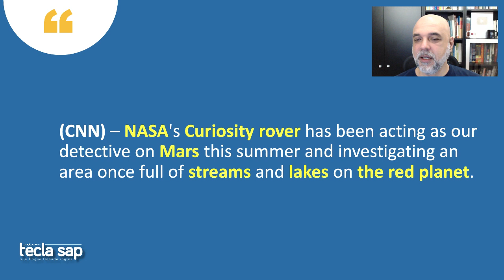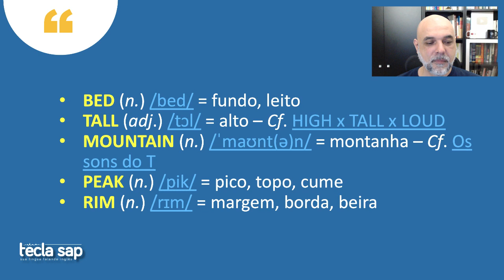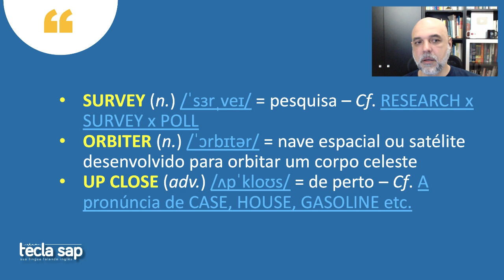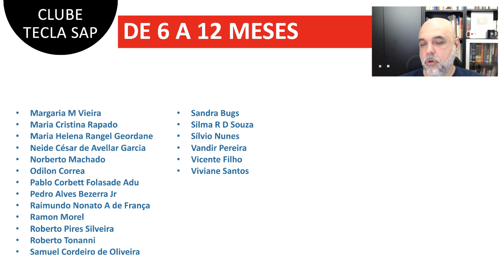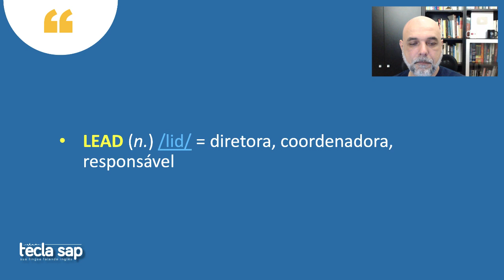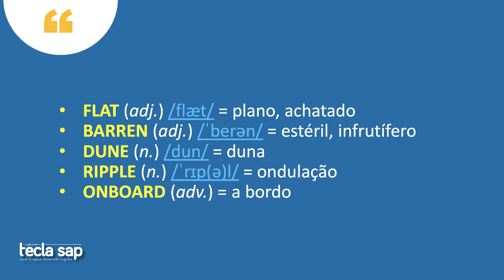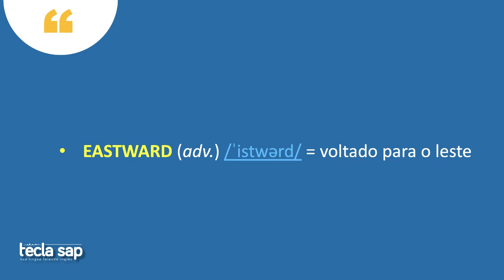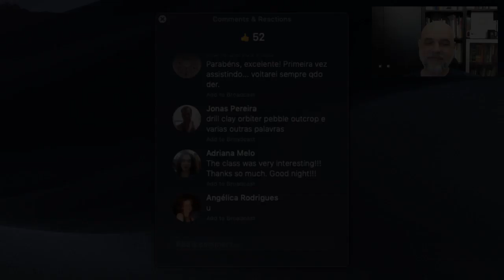#42 🚀 Curiosity rover makes new discoveries on Mars 🔴 Leitura e tradução de texto da CNN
"Curiosity rover makes new discoveries on Mars" é o título do artigo que vamos ler e traduzir juntos hoje. Amplie seu vocabulário sobre ciência e tecnologia e enriqueça seus conhecimentos sobre Marte e a exploração espacial.

Seguem alguns exemplos de palavras e expressões que você vai aprender e/ou rever: Mars, rover, stream, gale, crater, rim, ridge, pebble, boom, barren, dune, ripple, dust storm, entre muitas outras.

Amplie seu vocabulário, aperfeiçoe sua pronúncia e amplie seus conhecimentos gerais.

As dúvidas são respondidas na seção de comentários. Bons estudos!

➡️ 00:00 - Apresentação e boa noite
✅ 03:20 - Leitura e Tradução (Curiosity rover makes new discoveries on Mars)
💬 04:19 - Interação via bate-papo
🤦🏻‍♂️ 04:54 - ERRATA! Agradeço à Paty Silveira por ter me corrigido. Rover é um robô.
✅ 05:10 - Leitura e Tradução (NASA's Curiosity rover has been…)
💬 06:00 - Interação via bate-papo
✅ 07:41 - Leitura e Tradução (The rover landed on Mars seven years ago and…)
💬 10:05 - Interação via bate-papo
✅ 12:32 - Leitura e Tradução (Gale Cater is a vast and dry ancient lake bed with…)
💬 13:28 - Interação via bate-papo
📸 15:35 - Photo 1 (A panorama of Teal Ridge on Mount Sharp.)
✅ 17:24 - Leitura e Tradução (Now, Curiosity is investigating the clay minerals…)
💬 17:59 - Interação via bate-papo
🤦🏻‍♂️ 20:19 - ERRATA! “Siltoso” é o termo usado em português.
🙋🏻‍♂️ 20:50 - Resposta à pergunta do Wesley48. Sim, o L em old e told é o dark L.
✅ 22:03 - Leitura e Tradução ("This area is one of the reasons we came to...)
💬 23:06 - Interação via bate-papo
✅ 24:00 - Leitura e Tradução (During its mission, Curiosity has encountered…)
💬 24:37 - Interação via bate-papo
📸 25:59 - Photo 2 (The many sediment layers of Strathdon.)
❤️ 27:44 - Clube Tecla SAP
✅ 31:13 - Leitura e Tradução (Now that Curiosity can conduct investigations on…)
💬 32:05 - Interação via bate-papo
✅ 32:33 - Leitura e Tradução (Over the summer, Curiosity has passed through…)
💬 34:40 - Interação via bate-papo
❗ 35:03 - Sim, o nome da personagem Pedrita, dos Flintstones, em inglês é Pebbles.
❤️ 35:18 - Novo membro do Clube Tecla SAP! Seja bem-vinda Érica Ynoue. Seja você também membro do Clube Tecla SAP
📸 35:46 - Photo 3 (Wavy layers of sediment in Strathdon.)
✅ 37:05 - Leitura e Tradução ("We're seeing an evolution in the ancient lake environment…)
💬 38:36 - Interação via bate-papo
➡️ 39:25 - Slide show
📸 39:58 - 1. NASA’s InSight lander used a camera on its robotic arm to...
📸 41:17 - 2. A photo of a preserved river channel on Mars, taken by...
📸 42:44 - 3. The European Space Agency’s Mars Express mission captured this image of...
📸 44:29 - 4. This is NASA InSight’s first selfie on Mars. It displays the lander’s solar panels and...
📸 46:36 - 5. Mars is far from a flat, barren landscape. Nili Patera is a region on Mars in which...
📸 49:53 - 6. Mars is known to have planet-encircling dust storms. These 2001 images from...
📸 52:14 - 7. Although Mars isn’t geologically active like Earth, surface features have been...
📸 54:55 - 8. Opportunity used its panoramic camera to record this eastward horizon view on...
📸 57:11 - 9. Cooled lava helped preserve a footprint of where dunes once moved across a...
📸 58:46 - 10. This perspective of Mars’ Valles Marineris hemisphere from July 9, 2013, is...
➡️ 1:01:13 - Links úteis
➡️ 1:02:12 - Agradecimentos, esclarecimentos de dúvidas e boa noite.
😜 1:03:37 - Não vi a mensagem do Assis Jr. dizendo que o comentário dele sobre querer ir para Marte era piada! Só podia ser piada mesmo, é claro!!!